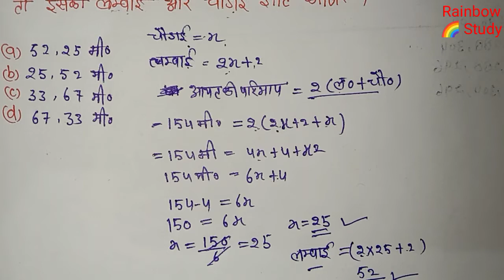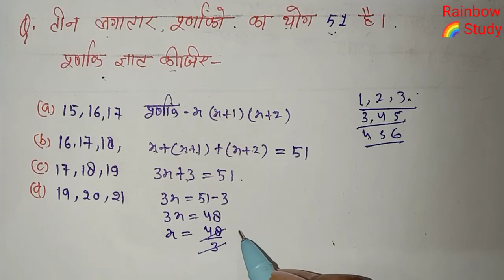आयत की परिमाप, क्षेत्रफल, लंबाई,चौड़ाई / Maths short trick in Hindi / CTET /UPTET/ SUPER TET 2022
दोस्तों इस वीडियो में हम देखेंगे आयत,वर्ग,भुजा ज्ञात करना, त्रिभुज,वृत्त ,व्यास,परिधि,त्रिज्या,परिमाप,क्षेत्रफल से सम्बंधित प्रश्नों को देखेंगे और प्रश्नों को हल करने का बहुत ही आसन तरीका सीखेगें ।
साथियों अगर आपको वीडियो पसंद आए तो Like👍 🙏share 🙏 जरूर करें

About This Vedio
●maths short trick
●वृत्त व्यास,परिधि,क्षेत्रफल short trick
●how to solve number system question
●maths trick in hindi
●vedic maths trick in Hindi
●maths short trick book in hindi
●frection short trick for railway,
●ssc, exam
●frection for SSC CGL
●frection for best trick for up police
●Number system trick in Hindi
●YouTube best trick in Number system in Hindi
● भिनों के महत्वपूर्ण प्रश्न
●most imp question in age problem
●all previus year question number systemके अति महत्वपूर्ण प्रश्न